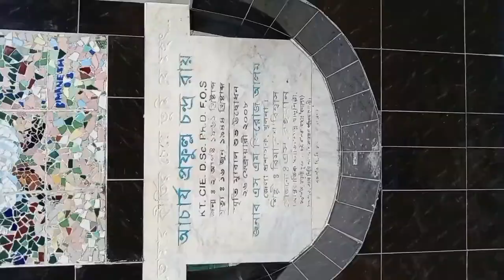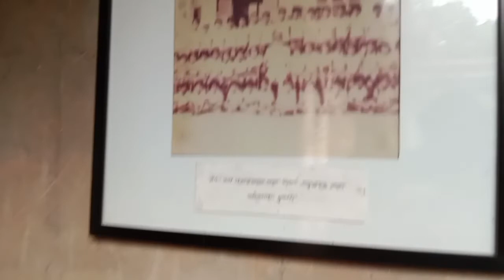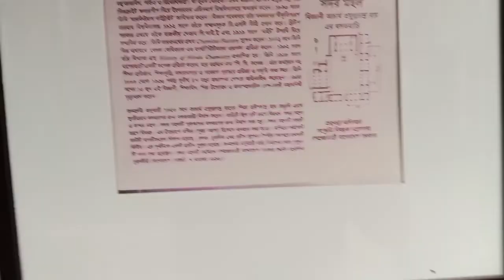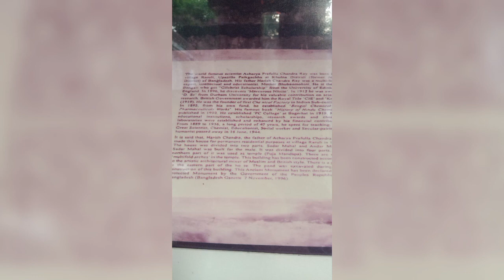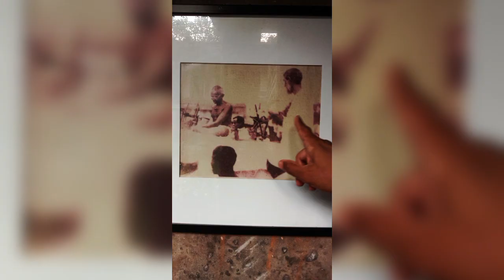আচার্য প্রফুল্ল চন্দ্র রায় এর বাড়ি পাইকগাছা খুলনা। PC Roy Sir Ar Bari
আচার্য প্রফুল্ল চন্দ্র রায়ের বাড়ি ঘুরতে গেলাম। পাইকগাছা, খুলনায় তার বাড়িটি অবস্থিত।  কিন্তু তার বাড়িটি অনেক পুরনো। প্রায় বলা যায় 200 বছরের পুরনো।  তিনি বাগেরহাটের পিসি কলেজের প্রতিষ্ঠাতা। তিনি ছিলেন বেঙ্গলি কেমিক্যাল প্রতিষ্ঠাতা। ভারতের কলকাতায় অবস্থিত। তিনি একজন বিখ্যাত বিজ্ঞানী ছিলেন। তিনি রসায়ন নিয়ে গবেষণা করতেন
 তিনি বাঙালির অভূতপূর্ব ইতিহাসে স্বর্ণাক্ষরে নাম লিখে গেছেন। তিনি আজো আমাদের মাঝে অমর হয়ে বেঁচে আছেন। তার প্রতি শ্রদ্ধা ও ভালোবাসা।
ভিডিওটি দেখার জন্য অসংখ্য ধন্যবাদ। বিজ্ঞানী প্রফুল্ল চন্দ্র রায় কে জানার জন্য করা হয়েছে এবং তার আদি পুরনো বাড়ি নিয়ে করা হয়েছে  কোন কিছু কপি করা হলে।  আমার সাথে যোগাযোগ করে তখন সেই মুহূর্তে আমি ভিডিওটি ডিলিট করে দেব।